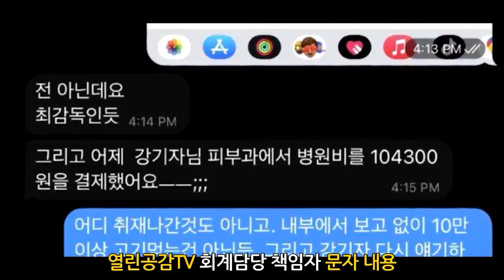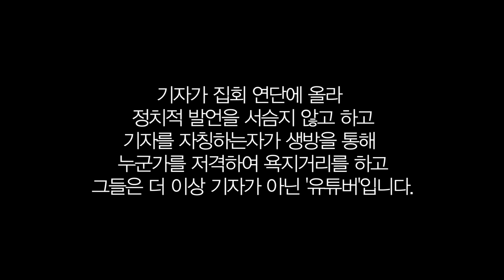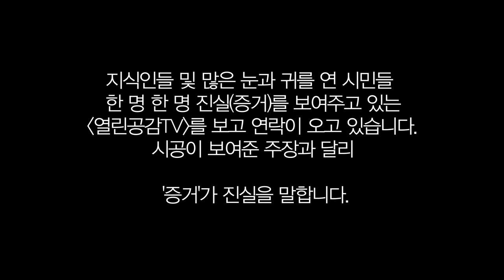'시공' 두 명의 대표이사?! - 언론사 대표라구요?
열린공감TV를 다시 예전처럼 대의를 위해 되돌려 놓아주시기 바랍니다.